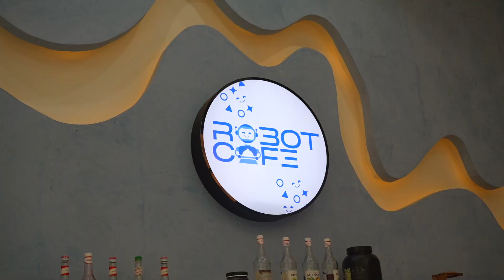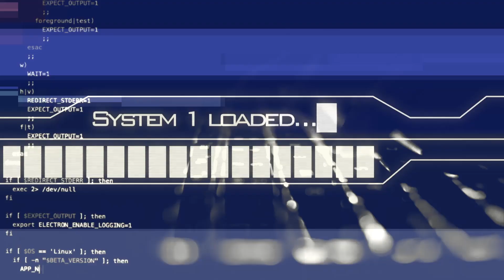Nairobi's First Robot Cafe TechWave with Teddy Otieno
Automated restaurants have been popping up across many developed countries, with rapid sales growth in places like China, the USA, Germany, and Japan. Now, as Teddy Otieno reveals, Kenya has also joined the ranks, with robots gliding through its restaurants.